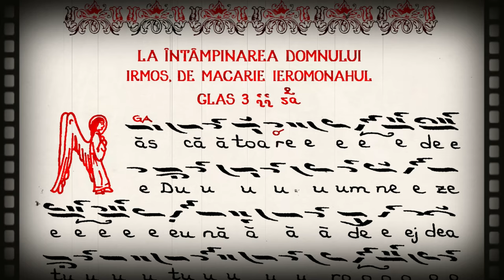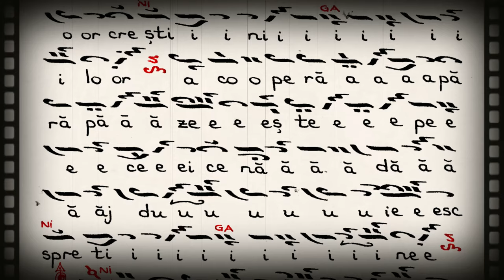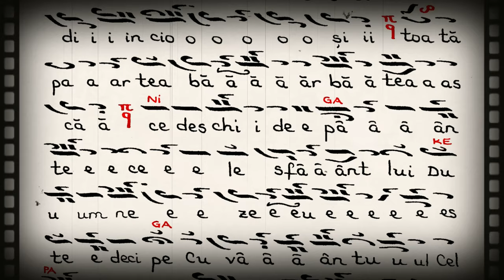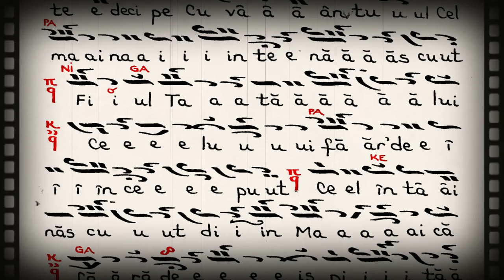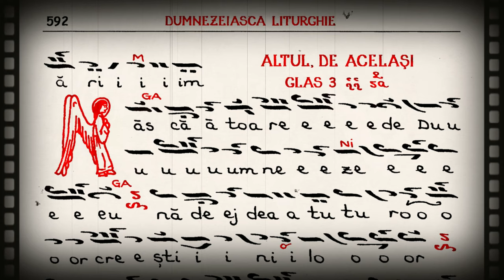Anti-Axion la Întâmpinarea Domnului, glasul al-III-lea, de Macarie Ieromonahul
Înregistrare live (cu telefonul) a irmosului ce se cântă în loc de Axion la praznicul Întâmpinării Domnului, glasul al-III-lea, de Macarie Ieromonahul, realizată la biserica Mihai Vodă, București.